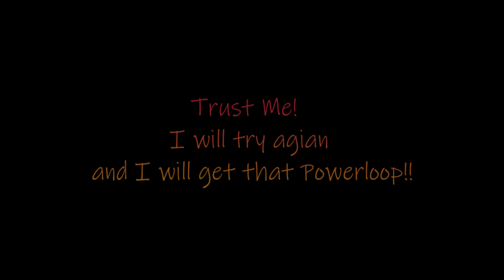Checking out new spots during the pandemic 😷